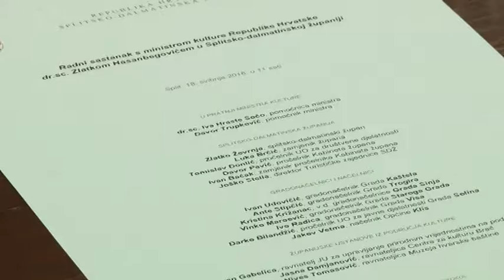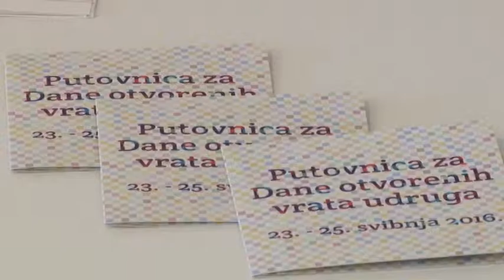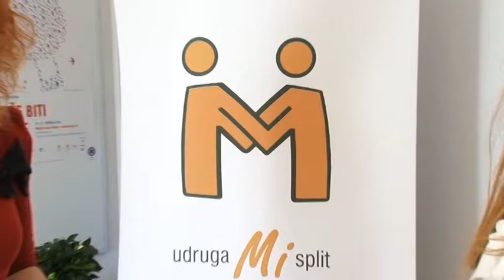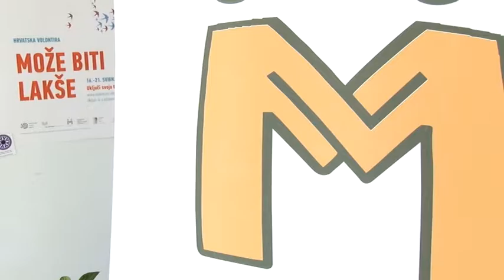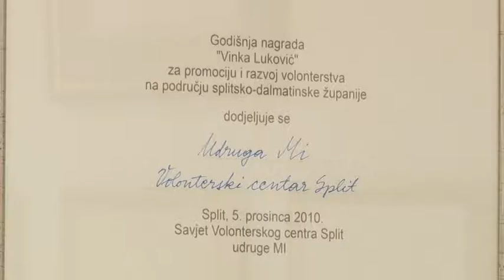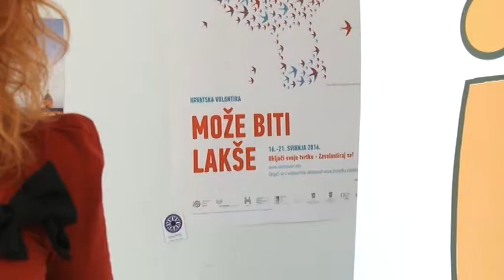Sedmica 21.05.2016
Teme:
- u Splitu predstavljena Shift konferencija
- ministar kulture Zlatko Hasanbegović posjetio Splitsko-dalmatinsku žuipaniju, primio ga je župan Zlatko Ževrnja, a razgovarali su o revitalizaciji kulturnih objekata i radu kulturnih ustanova u županiji
- u Omišu proslavljen Dan grada i blagdan sv. Ivana Nepomuka
- oko 50-ak prisutnih u Gospodskoj štradi u Kaštel Sućurcu imali su priliku poslušati čakavsku rič, nekada najrašireniji dijalekt
- svake godine krajem svibnja u trajanju od šest dana Hrvatska volontira, projekt Hrvatska volontira provodi se redovito od 2011. godine s ciljem poticanja što većeg broja građana, organizacija, institucija i tvrtki iz cijele zemlje na volontiranje u različitim aktivnostima